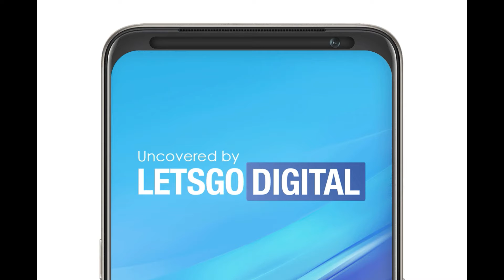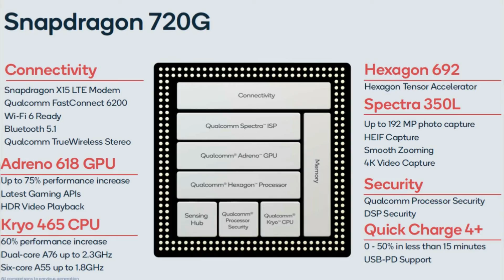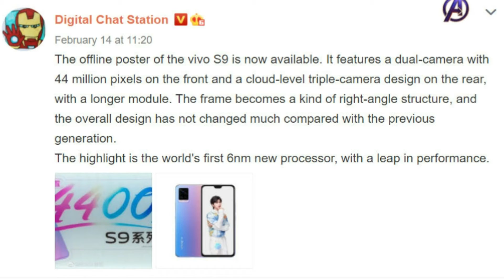Tech news (Feb) -iPhone 12s Pro, Samsung Galaxy A72,a52, Vivo s9,Redmi note 10 series and much more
Iphone 12s Pro / Samsung Galaxy A72 / Samsung Galaxy A52 / Redmi note 10 / Vivo s9

Tech News Episode